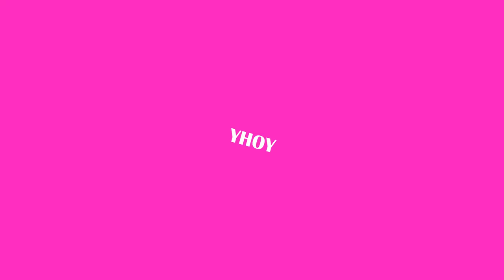N3ÜRØ - Come along with me (Adventure Time tribute) (Lyrics)